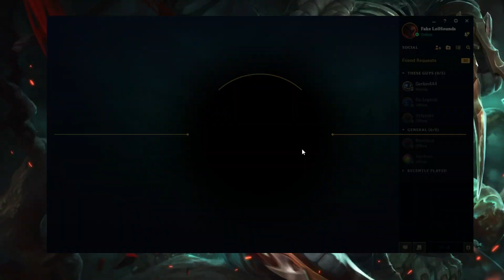GOLD CHAMPION MASTERY 7 TALON- Ranked Journey 5 (League of Legends)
My Escape from Gold. I had to upgrade my Talon so I can take my game to another level.

League of Legends Season 7 Patch 7.16. My Ranked Journey from Gold.